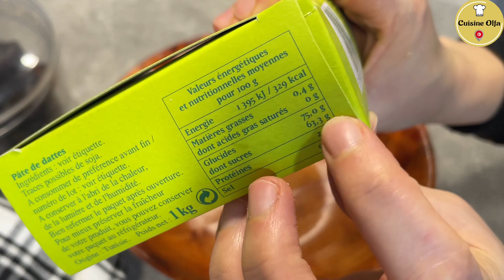كعك التمر بدون سكر و بدقيق القمح الكامل يذوووب في الفم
المقادير
2 بيض
رشة ملح
فانيلا
ملعقتين ماء زهر
ملعقتين ماء ورد
نصف ملعقة صغيرة قشور البرتقال بودرة
240 غ زبدة حيوانية
كوبين و نصف دقيق القمح الكامل و من المستحسن حسب الحاجة
8 غ خميرة حلويات
الحشو
تمر
جوز الهند
ماء الورد
قشور البرتقال